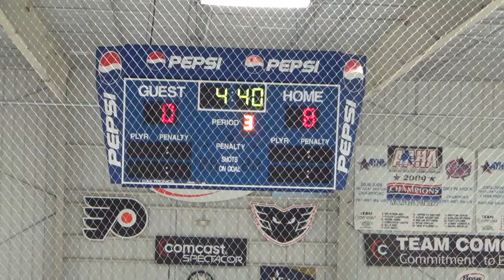3rd Period 15 of 20 GOAL ANTONIO F 00062